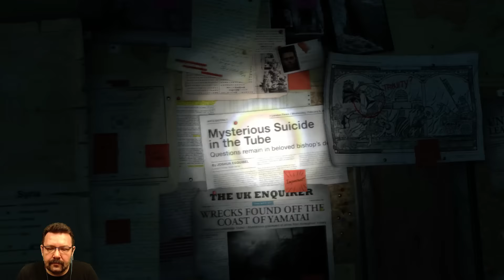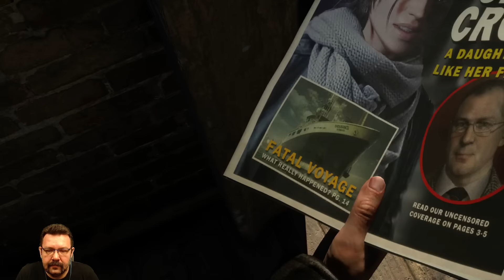RISE OF THE TOMB RAIDER [1080p 60fps] - POCZĄTEK PRZYGODY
Joł! Witajcie Wszyscy bardzo serdecznie ja jestem Dzingis i dzisiaj zapraszam Was na przygodę w moim wydaniu z Larą. Gra zapowiada się bardzo ciekawie i powiem, że naprawdę miałem wielką ochotę w nią zagrać, ale wiadomo cena jednak skorzystałem z G2A i parę złoty zaoszczędziłem przez co mam ją w swojej kolekcji. Jak potoczy się moja przygoda z Larą, ile będzie moich śmierci, czy zliczymy je wszystkie? Na te i nie tylko na te pytania odpowiedź przyniesie Wam i mi seria z gry Rise Of The Tomb Raider. Zapraszam serdecznie do oglądania.

□ Kupuj gry taniej □